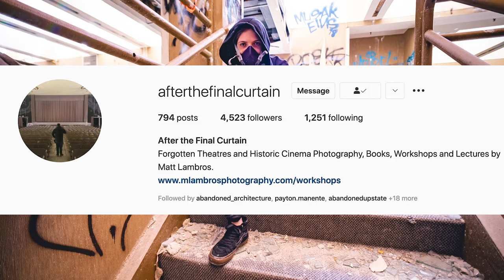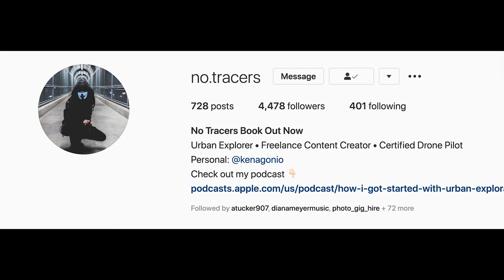Restoring Abandoned Buildings with Afterthefinalcurtain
This week on the No Tracers podcast, all about urban exploration, I am chatting with a published photographer known as After the Final Curtain! He has been traveling the US for years documenting the decay of abandoned theatres and has set out on a mission to help restore them to their former glory or to something new. His story is incredible and I hope you'll enjoy this episode as much as we did! Follow his journey below!
Thank you so much for your continued support for this show! Share your crazy stories in the comments below, or hit me up at No.Tracers on Instagram to share them ON THE NO TRACERS PODCAST!

I've put some links below to some products if you need some gear!
Want to ask me a question on the podcast?
- GEAR -
My face masks:
Tactical Gloves
DSLR Camera
Hiking Boots
My 2019 KIT for Filmmaking, Photography & Vlogs:
3 legged tripod
Portable Solar Charger